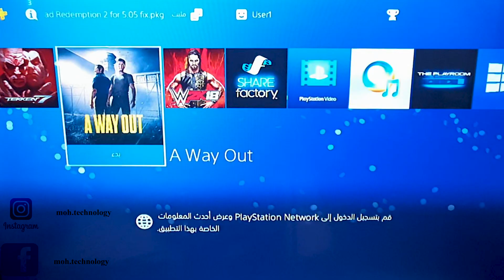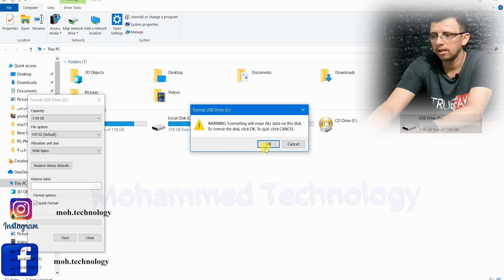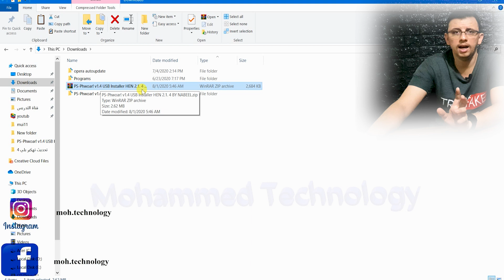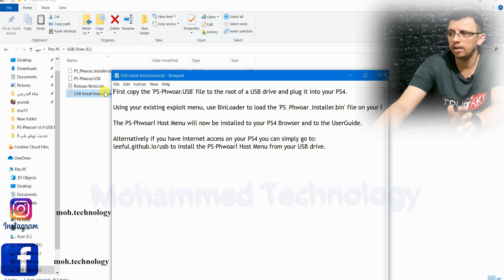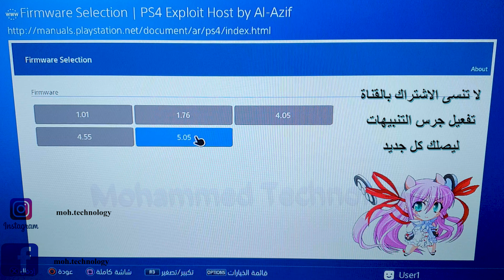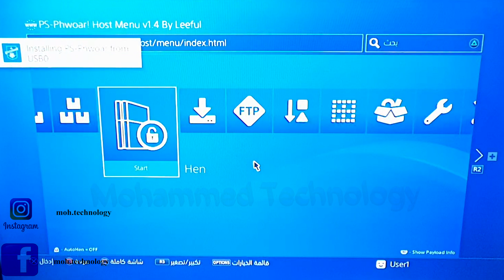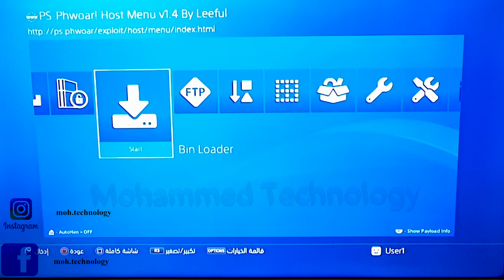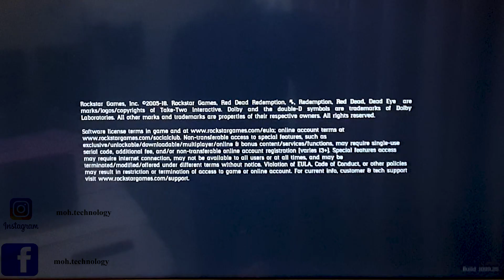PS4 HEN 2.1.4 i PS-Phwoar! v1.4 تشغيل الالعاب الجديده تحديث 6.72على التحديث 5.05 PLAYSTAION 4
اهم الخطوات
1= تنزيل الملف من الرابط في الاسفل
2= ربط الجهاز بالانترنت بدون عمل اختبار للنت
3= ربط الفلاشه بالجهاز وكتابة الموقع في متصفح الجهاز
4= بعد تنزيل وتثبيت hen 2.1.4 كما في الفيديو فصل الجهاز من الانترنت مباشره
5= لتنزيل اي لعبه جديده على اصدار 5.05  لا تنسى من تنزيل ملف اصلاح اللعبه لتعمل بدون مشاكل

روابط
تحديث الهان
Add latest Hen 2.1.4 In PS4 5.05 Using PS Phwoar USB Installation | PS4 JAILBREAK 2020

موقع الالعاب ps4 لاتنسى اخيار ملفات بكج تلام مع تحديث جهازك